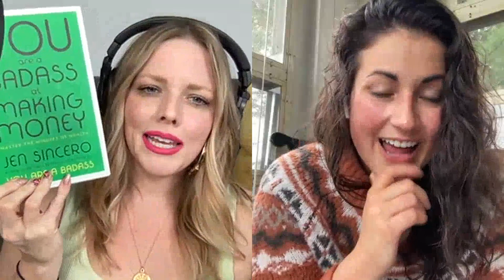Podcast Episode #18: Money Talks with Essy Dupuis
What does living your rich life look like to you? Money, mindset, and the emotions behind it all are so intertwined making it a very complex and vast subject. I am so excited to have one of my amazing soul sisters, Essy Dupuis, join our tea time and share her story with money, mindset, and how it all links together. Essy has been in the banking industry for 10 years, but her passion for money and the financial world started long before this at a very young age. She shares her personal experiences and we dive into money mantras, mindset tips, releasing emotional money blockages and so much more! You won't want to miss out on all these moolah golden nuggets. Cheers and let's spill!

Community: Use TheTeaWithKG to connect & follow along
Spill: Use TeaTime to share your stories

Listen to the podcast:
Spotify - The Tea with KG
Apple - The Tea with KG
Google - The Tea with KG